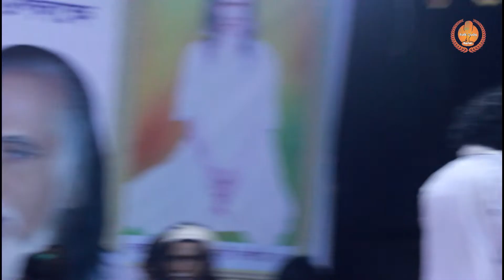Bolo Sharup | বলো স্বরূপ কথায় আমার সাধের পেয়ারি | Bangla Song | Shajalal Baul BD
▶️Original video
▶️Cover Song- Bolo Sharup
▶️Singer-
▶️Edit- ABU RAYHAN
▶️ Public by- Rayhan Folk Studio

সুধী দর্শক.
                         ★স্বাগতম*রায়হান ফোক স্টুডিও★
 আপনি যদি আমাদের চ্যানেলে নতুন হয়ে থাকেন তাহলে এখনি সাবস্কাইব করুন ।

 প্রিয় বন্ধুরা, আমাদের চ্যানেলের সাথে থাকার জন্য সবাইকে মনের স্থল থেকে শুভেচ্ছা জ্ঞাপন করছি।

Good audience.
                              ★Welcome* to Rayhan Folk Studio Channel★

 Dear Friends, Heartfelt greetings to all of you for staying with our channel.